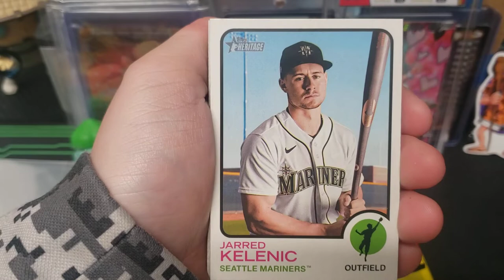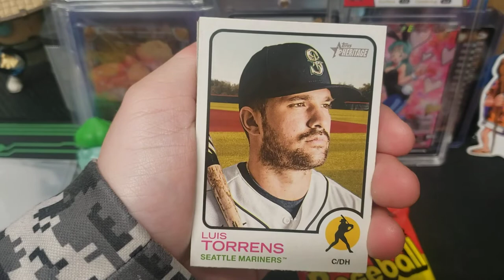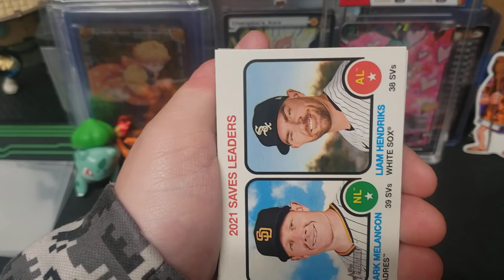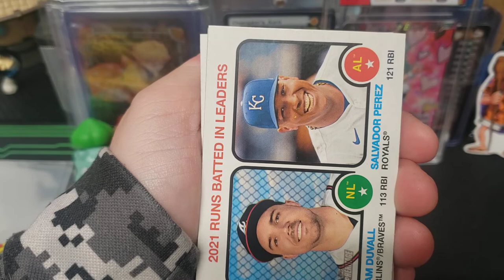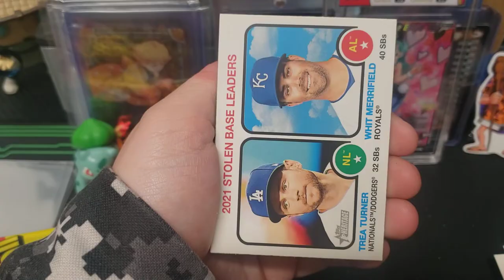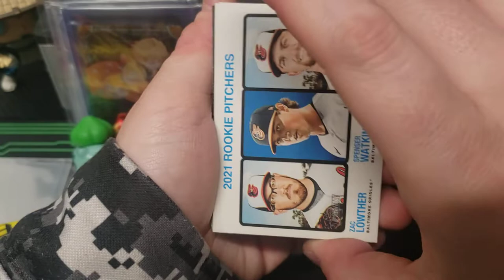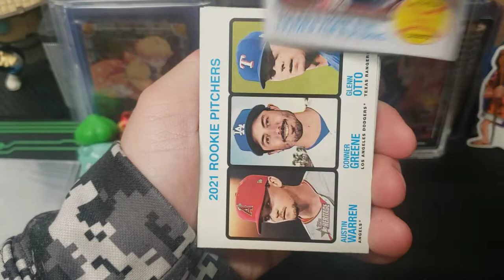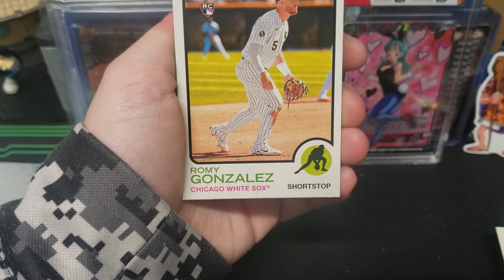2022 Topps Heritage Baseball Cello Pack Breaks! Young Mike Trout!?